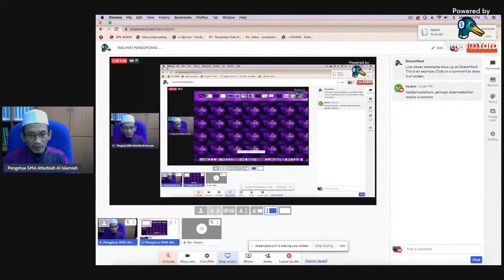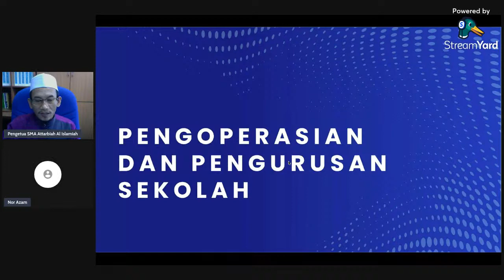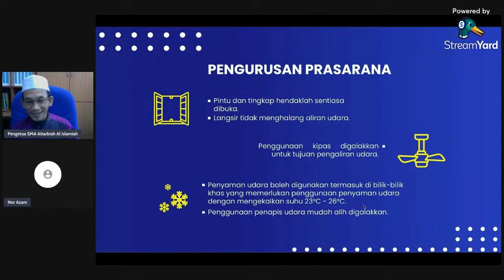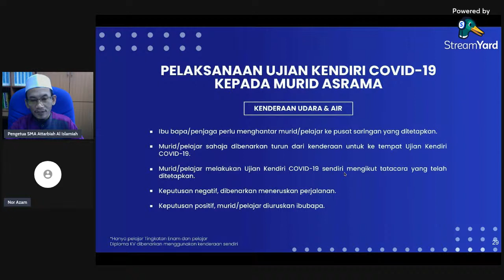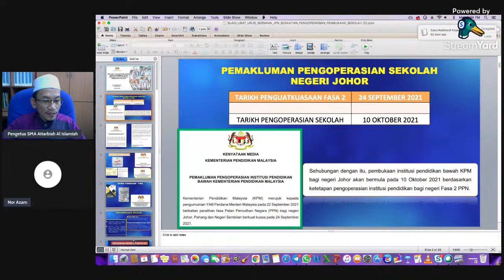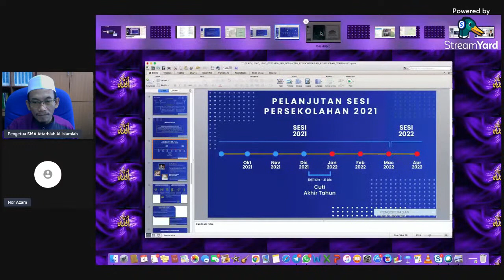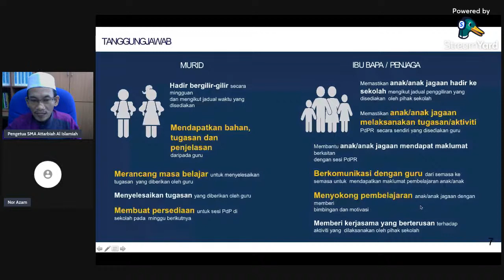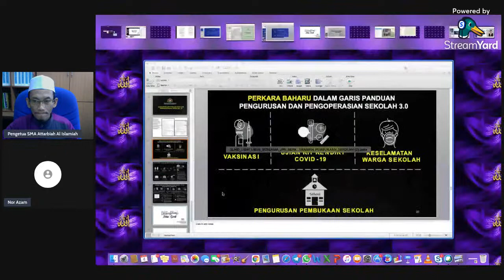TAKLIMAT PENGOPERASIAN PEMBUKAAN SEMULA SEKOLAH 2021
SMA ATTARBIAH AL ISLAMIAH BATU PAHAT
Tarikh: 4/10/21
Hari: Isnin
Masa: 2.45 ptg